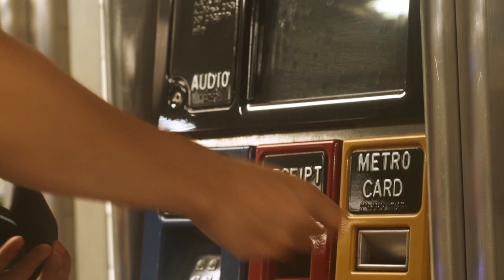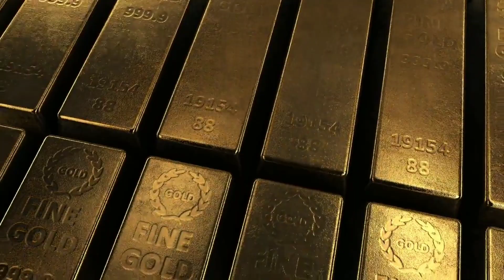Rupay Card || What is Rupay Card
phonepe rupay credit card kya hai
rupay card visa card mein kya antar hai
rupay card or mastercard me kya antar hai
debit card kya hota hai atm
debit card kaisa hota hai
visa or rupay card me kya antar hai
rupay credit card is now available on upi kya hai
mastercard or rupay card me kya antar hai
rupay credit card ka benefit kya hai
debit card kya hai bataiye
debit card kya chij hai
rupay credit card upi kya hai
link rupay credit card kya hai
rupay credit card kaisa hai
visa card or rupay card mein kya antar hai
rupay credit card upi payment kya hai
rupay credit card upi kya hota hai
rupay debit card kya hai
rupay debit card ka matlab kya hota hai
rupay card kya hota hai
rupay card aur visa card mein kya antar hai
debit card ka kya fayda hai
rupay card aur visa card me kya fark hai
rupay credit card se kya fayda hai
rupay credit card ka kya fayda hai
rupay card se kya fayda hai
debit card kya fayda hai
rupay global card kya hota hai
debit card kya hota hai
rupay credit card kya hota hai
rupay card ka matlab kya hota hai
debit card ka kya matlab hai
what is a rupay card
advantages of rupay card
rupay card se kya hota hai
what is rupay visa and mastercard
what is rupay card
what is rupay debit card
rupay card ke fayde